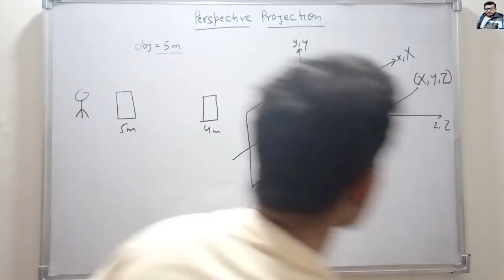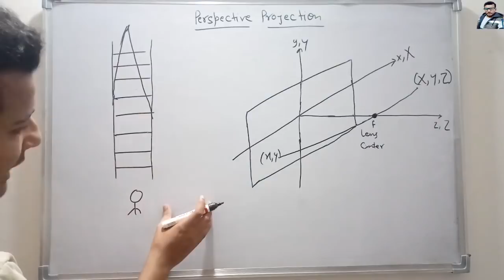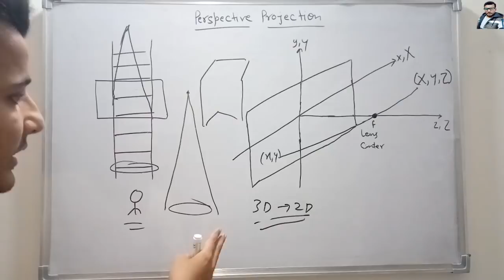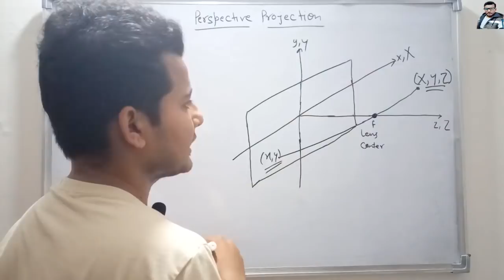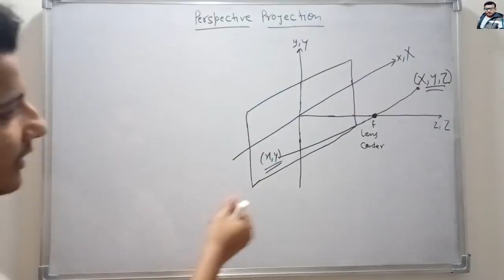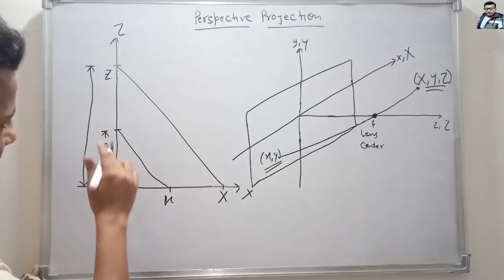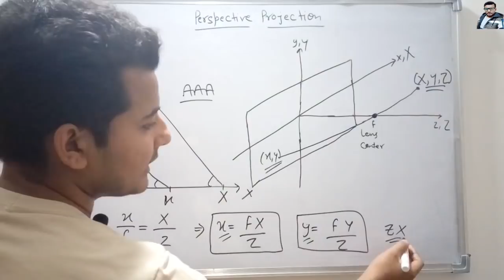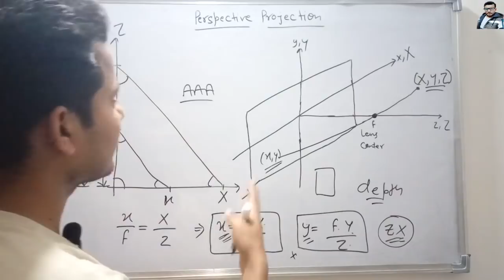Perspective Projection in Hindi | Digital Image Processing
Perspective Projection in Digital Image Processing.